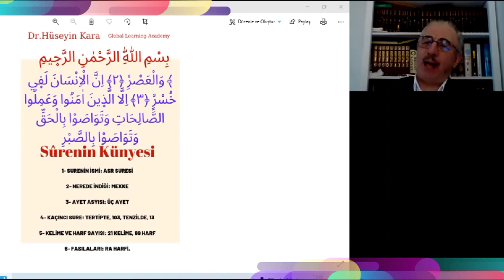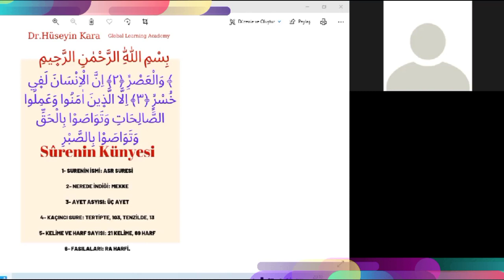Kısa Surelerin Kıraat ve Tefsiri-11 Asr Suresi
Muhterem Hocamız bu video serisinde, Kur'an-ı Kerim'in sonunda yer alan 11 kısa surenin kıraat ve tefsirini yapmaktadır. Mevla hüsn-ü istifade lütfetsin, hayırlara vesile kılsın.